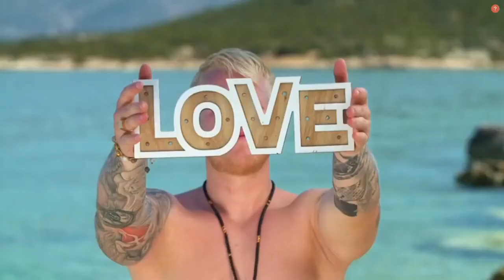BEST OF MARK PART 1| EX ON THE BEACH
Amagerdrengen med den gode humor fortjener mere opmærksomhed.

Ex On the Beach, Ex on the Beach Danmark, Mark Bøgelund, Drama, Reality,